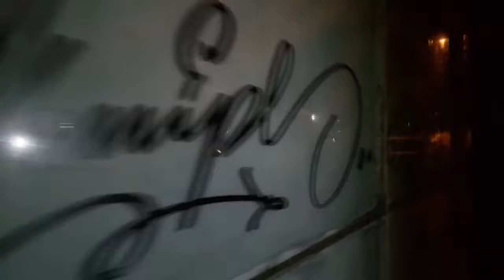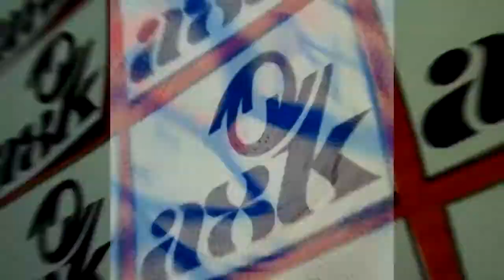AXK Crew bombing - Bucharest Romania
KEEP ON PAINTING!!!